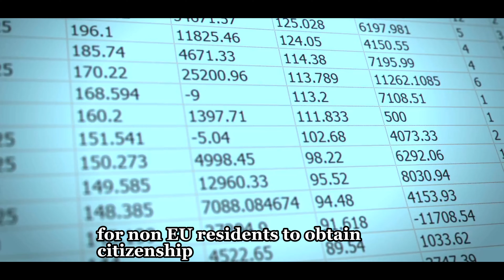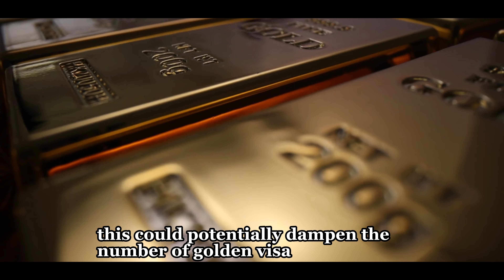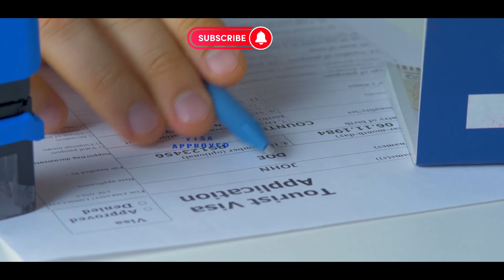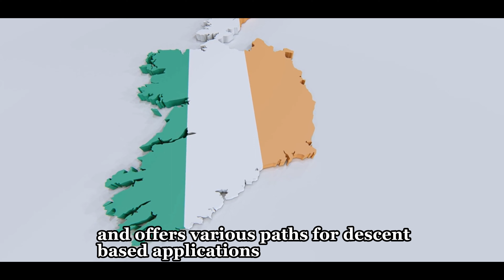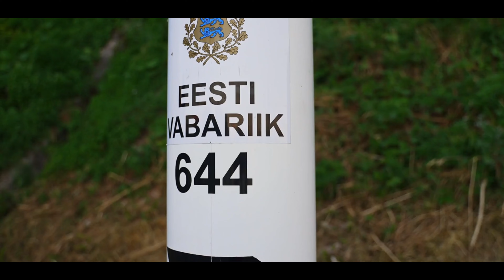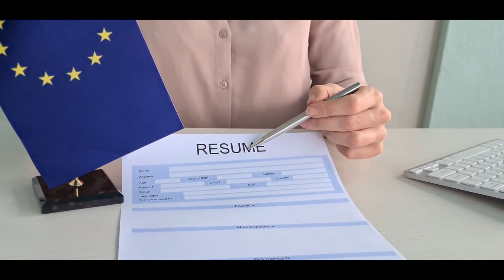Top 10 Easiest and Hardest European Countries to Get Citizenship in 2024 | Farrukh Dall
Top 10 Easiest and Hardest European Countries to Obtain Citizenship | Farrukh Dall

According to a recent study by the Canadian immigration agency CanadaCIS, Sweden emerges as the number one easiest country for non-EU residents to obtain citizenship. The analysis, based on immigration statistics from 2009 to 2021, reveals that Sweden boasts an impressive acceptance rate of 9.3%, with one in ten applicants being granted citizenship. Moreover, Sweden demonstrates high acceptance rates for both women and men, with women enjoying a slightly higher acceptance rate of 10.02% compared to 8.66% for men. Overall, these findings position Sweden as the top nation where residents can obtain citizenship easily.
15 Countries Where Getting CITIZENSHIP is Very EASY In 2024

Portugal shines among the easiest nations to obtain citizenship, ranking among the top 10 countries where acquiring nationality is straightforward. In a recent analysis comparing 32 European nations, Portugal secured the fourth position, boasting a notable 6.6% acquisition rate. Over three out of every fifty residents from third-world countries successfully become citizens, reflecting Portugal's attractiveness as a citizenship destination.

The Netherlands boasts a 4% acceptance rate, reflecting its commitment to diversity and integration. A transparent and efficient citizenship process, coupled with robust support systems for immigrants, enhances the Netherlands' appeal as a destination for prospective citizens.

Iceland shares the spotlight with the Netherlands, offering a 4% acquisition rate and a welcoming environment for immigrants. The country's emphasis on social cohesion, strong legal framework, and high quality of life contribute to its attractiveness for citizenship seekers.

Estonia presents the greatest challenge, with a mere 0.6% acceptance rate, making it one of the hardest countries to obtain citizenship in Europe. Stringent eligibility criteria, including language proficiency and residency requirements, pose significant hurdles for prospective citizens in Estonia.

Latvia, the Czech Republic, and Lithuania have acceptance rates of less than 1%, earning them a spot among the hardest countries to live in. Complex naturalization procedures, historical legacies, and demographic challenges contribute to the difficulty of obtaining citizenship in these countries.

Austria, Liechtenstein, and Slovakia share similar acceptance rates of less than 2%, reflecting their adherence to traditional citizenship policies.

citizenship, europe, european citizenship, second passport, dual citizenship, investment citizenship, residency programs, naturalization, immigration, global mobility, digital nomad visas, travel visas, retirement abroad, EU passport

Are you Interested in the Portugal Citizenship ?

What we offer:

✔️Advise you on the legal options to obtain your second passport
✔️Submit your expression of interest for residence
✔️Get your tax number (NIF)
✔️Get your social security number (NISS)
✔️Get your NHR status
✔️Get your bank account
✔️Get your junta (proof of address)
✔️Get your finance number
✔️Take care of your tax liabilities
✔️Guide you on investment opportunities in Portugal

Our channel is designed to keep you informed about the ever-evolving landscape of European immigration policies, laws, and regulations, and to help you navigate the complexities of the immigration process.